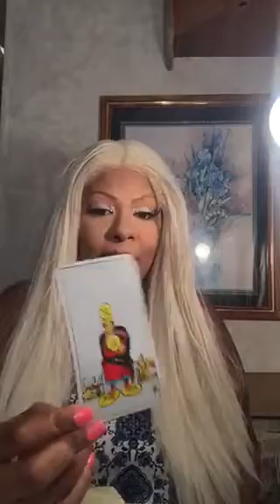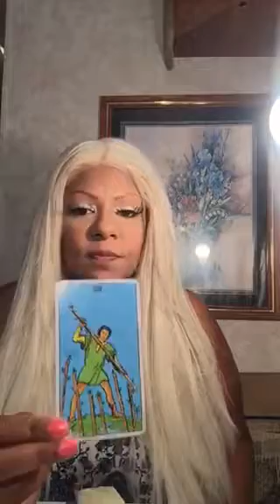Gemini tarot September 13th-23rd 2017 jamiezebra23.com